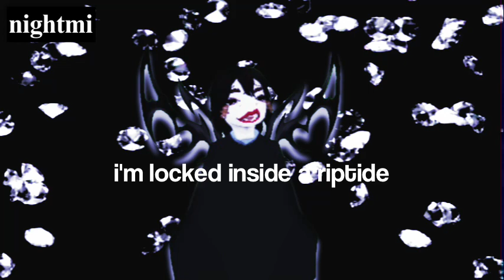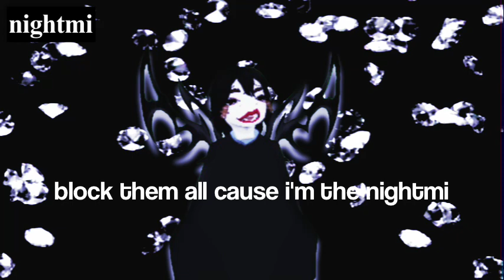Faerie Test - nightmi